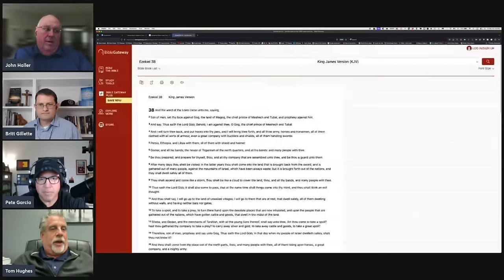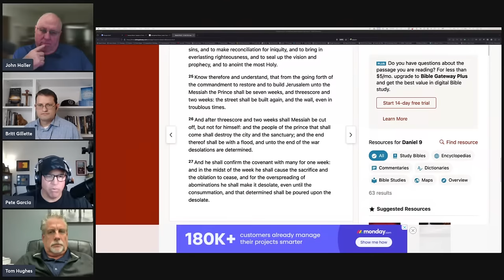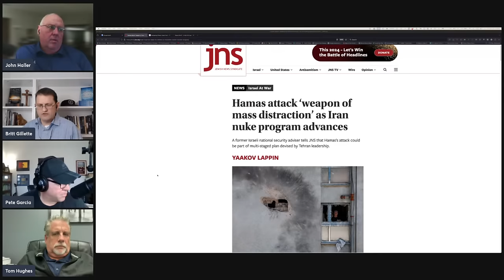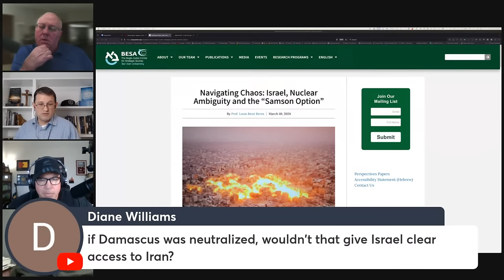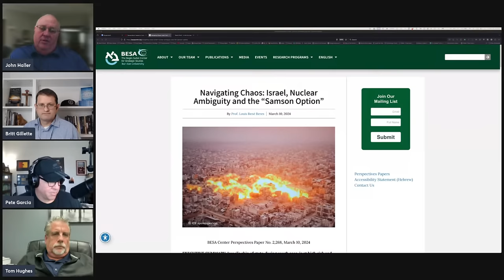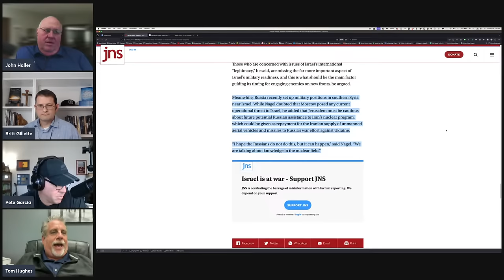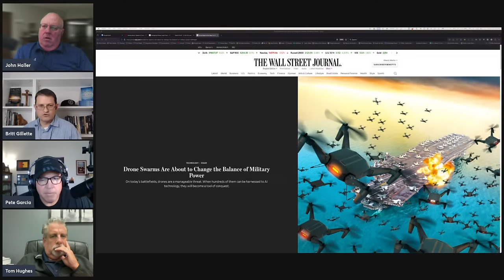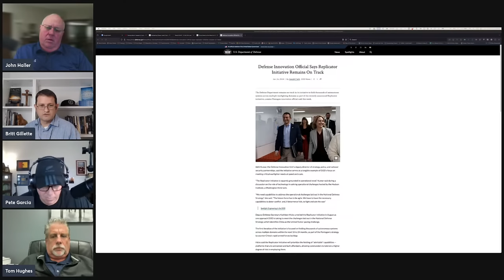2024 03 29 Prophecy Roundtable: Israel's Coming War in the North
Hamas attack ‘weapon of mass distraction’ as Iran nuke program advances. A former Israeli national security adviser tells JNS that Hamas’s attack could be part of multi-staged plan devised by Tehran leadership.

Short Clips:    / @hfotshortclips

Connect with Britt Gillette at the following links:
End Time Bible Prophecy with Britt Gillette:    / @uc1ow_eac9wl-5r2rsqhrofw

Telegram | Twitter / X | Gettr | Truth Social: johnhaller54